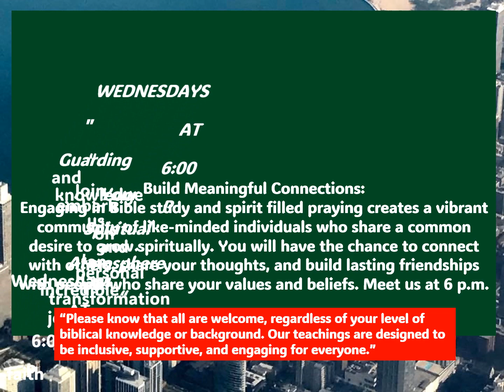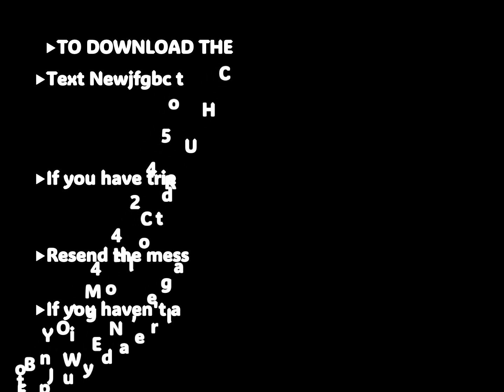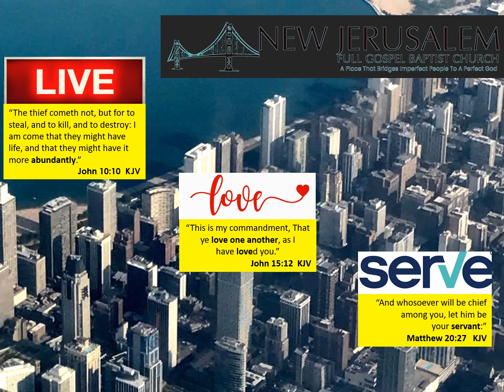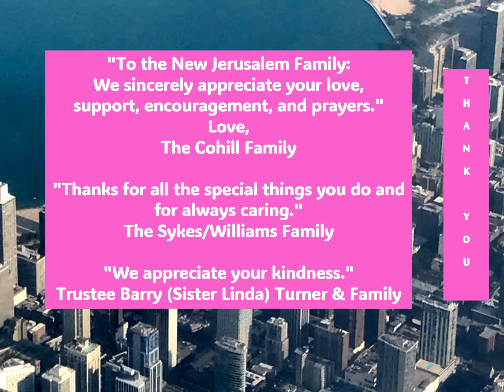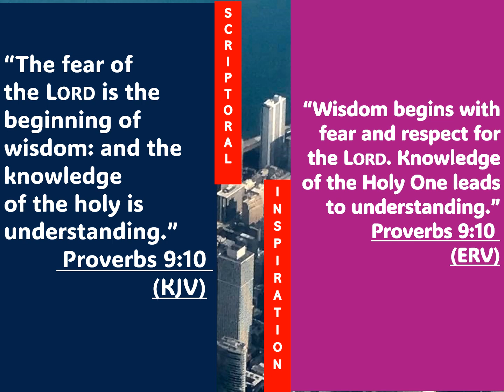New Jerusalem FGBC Church Announcements